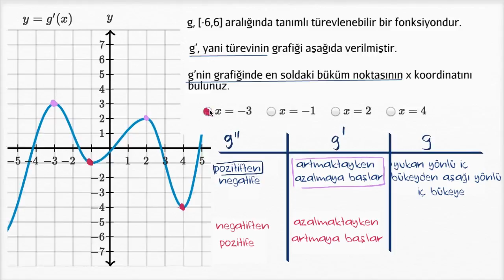Birinci Türevden Büküm Noktaları (Matematik) (Kalkülüs)